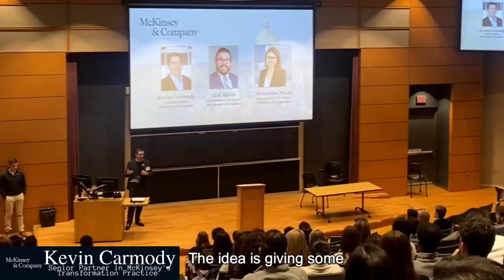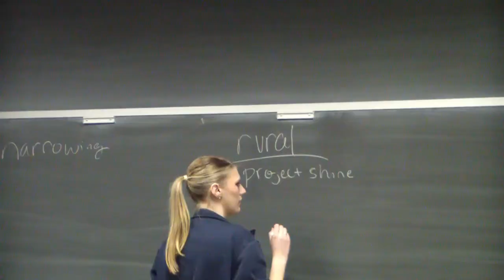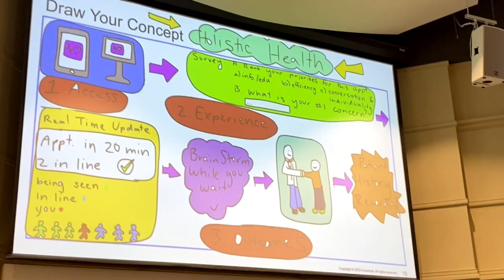Beyond the Dome Semester Rewind // Industry Discovery Days, Competitions, Networking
Special thank you to our partners and alumni at:

McKinsey & Company
Accenture
Citi Bank
Atlantic Records